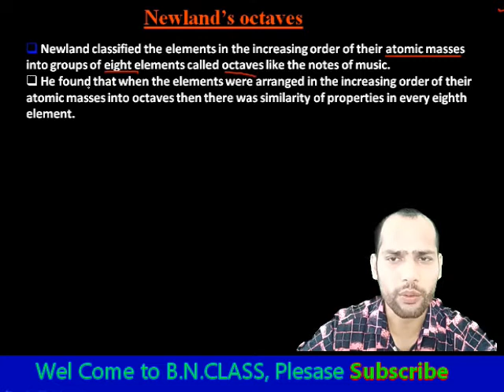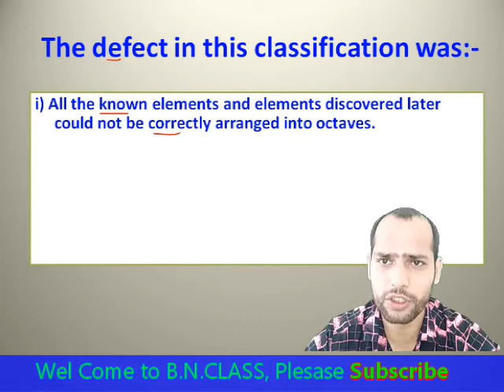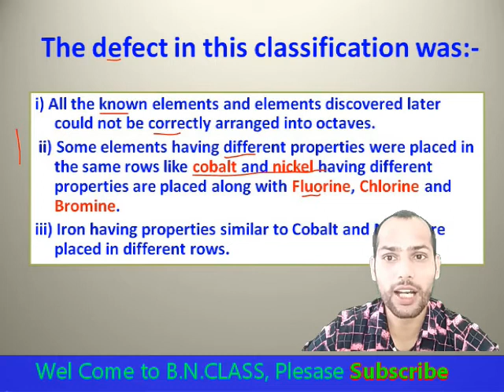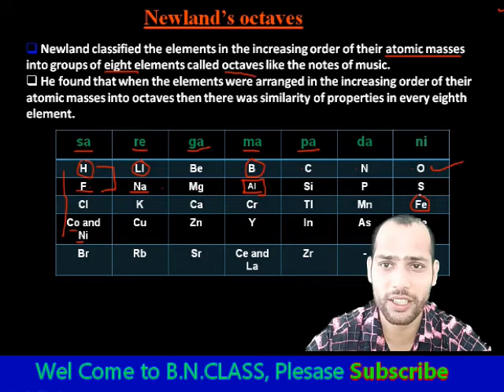Newland's Octave, Classification of Elements | Class-X